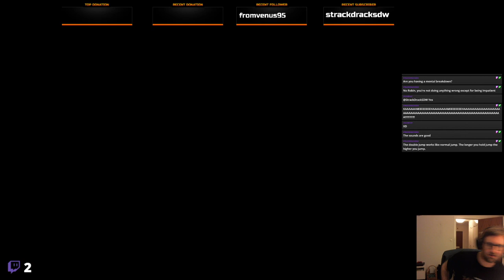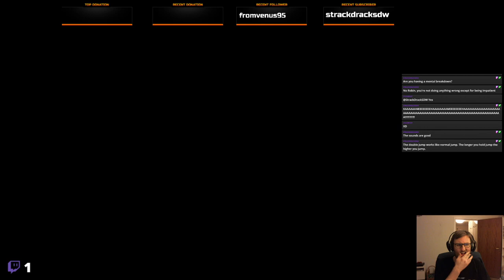Hollow Knight - Hive Knight [BOSS FIGHT]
Hollow Knight  - Blind first playthorugh, from an earlier Twitch stream. NO backseating, feel free to jump in to my live streams: LIVE sundays 03.00 PM CEST: